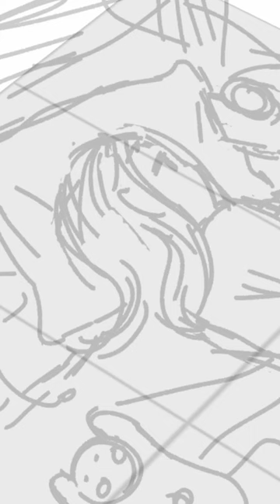Lonely Girl drawn by Tomoko Oshima